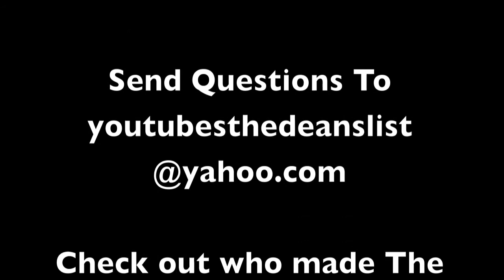The Dean's List Episode 3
John Upton has made The Dean's List